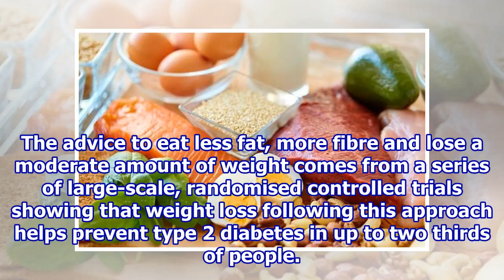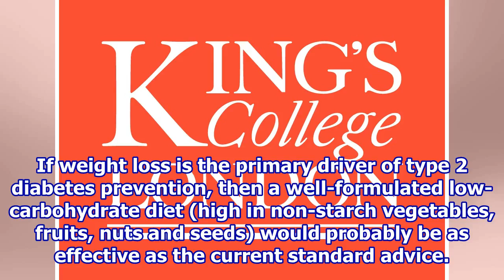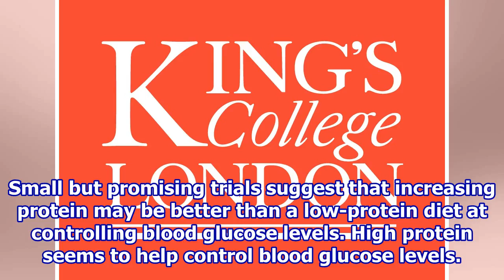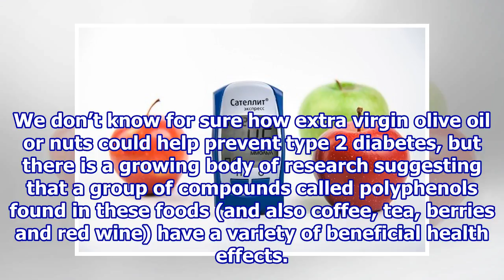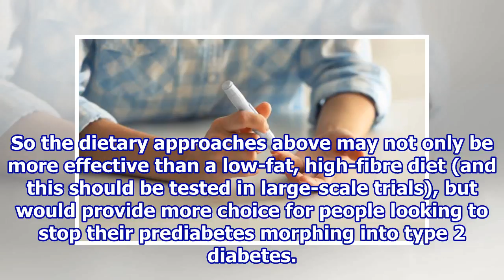Avoiding type 2 diabetes – there is more than one diet to choose from